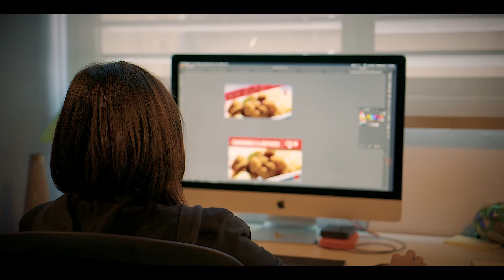alchavo Testimonial: EKO Advertising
"Nos ha ayudado a crecer y estar tranquilos".
- Marí Rodríguez, Administrative & Accounting de EKO Advertising

Marí Rodríguez, Administrative & Accounting de EKO Advertising , nos comparte su experiencia utilizando los servicios de alchavo.com. Gracias a  EKO Advertising  por confiar en alchavo.com por más de 15 años.

Conoce cómo alchavo puede ayudar a tu negocio con los Servicios de Contabilidad y Nómina.   ¡Llámanos!